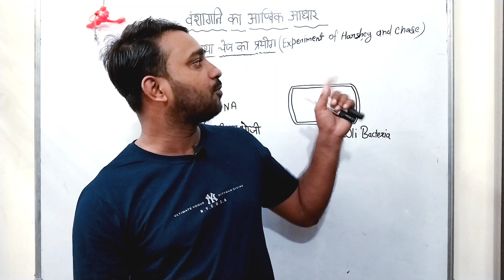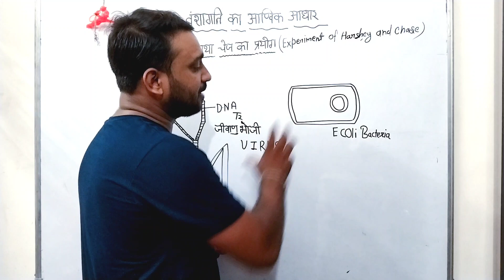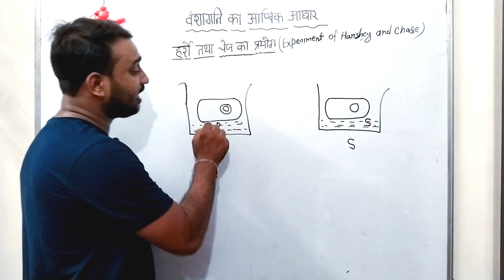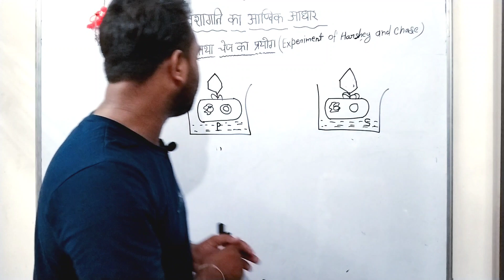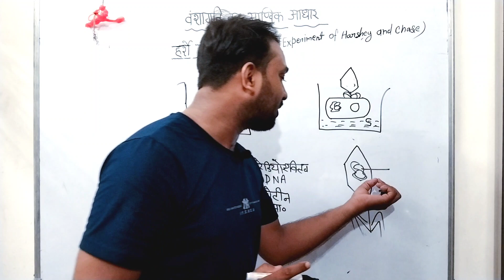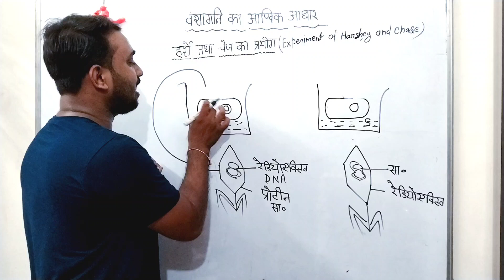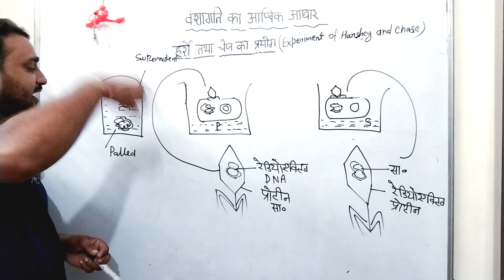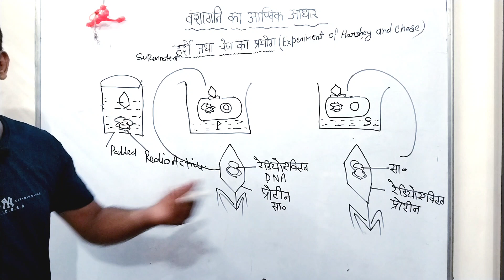हर्षे और चेस ने कैसे साबित किया कि डीएनए आनुवंशिक सामग्री है Hershey and chase Experiment| Lalit sir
हर्षे और चेस ने कैसे साबित किया कि डीएनए आनुवंशिक सामग्री है|| Hershey and chase Experiment|| वंशागति का आणविक आधार|| By Lalit sir

वंशागति का आणविक आधार के अंर्तगत इस विडियो में हर्शे एवं चेंज के प्रयोग (Hershey and chase Experiment) के विषय में बताया गया हैं।

कक्षा 12 अध्याय- 6 वंशागति का आणविक आधार की अन्य विडियो देखने के Click kare -::

Biology by Lalit sir.  Thank you 🙏